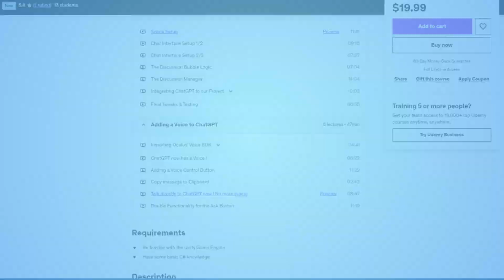Adding TTS & STT to ChatGPT in Unity!